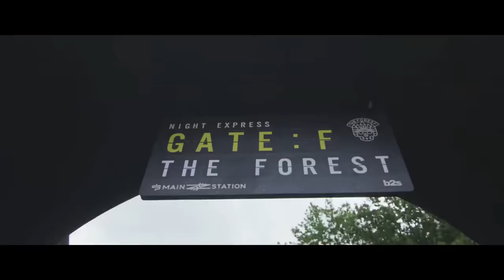Martin Garrix Feat Bonn - High On Life (Max Mylian & Alyon Bootleg) (Hardstyle)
lıllı ((((|̲̅̅●̲̅̅|̲̅̅=̲̅̅|̲̅̅●̲̅̅|)))) ıllı  PROMOTION lıllı ((((|̲̅̅●̲̅̅|̲̅̅=̲̅̅|̲̅̅●̲̅̅|)))) ıllı